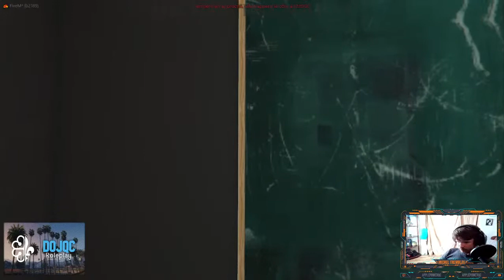Michel Tremblay DOJQC RP